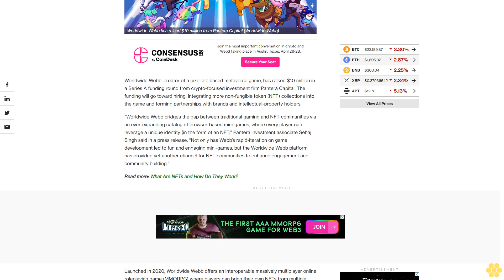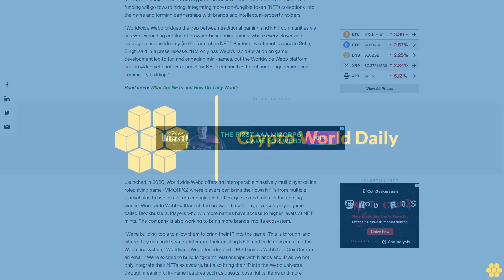Pantera Invests $10M in Metaverse Game Worldwide Webb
The Web3 game allows players to use their existing NFT collections as avatars.

Worldwide Webb, creator of a pixel art-based metaverse game, has raised $10 million in a Series A funding round from crypto-focused investment firm Pantera Capital. The funding will go toward hiring, integrating more non-fungible token (NFT) collections into the game and forming partnerships with brands and intellectual-property holders.

“Worldwide Webb bridges the gap between traditional gaming and NFT communities via an ever-expanding catalog of browser-based mini-games, where every player can leverage a unique identity (in the form of an NFT,” Pantera investment associate Sehaj Singh said in a press release. “Not only has Webb’s rapid-iteration on game development led to fun and engaging mini-games, but the Worldwide Webb platform has provided yet another channel for NFT communities to enhance engagement and community building.”

Launched in 2020, Worldwide Webb offers an interoperable massively multiplayer online roleplaying game (MMORPG) where players can bring their own NFTs from multiple blockchains to use as avatars engaging in battles, quests and raids. In the coming weeks, Worldwide Webb will launch the browser-based player-versus-player game called Blockbusterz. Players who win more battles have access to higher levels of NFT mints. The company is also working to bring more brands into its ecosystem.

“We're building tools to allow them to bring their IP into the game. This is through land where they can build spaces, integrate their existing NFTs and build new ones into the Webb ecosystem,” Worldwide Webb founder and CEO Thomas Webb told CoinDesk in an email. “We're excited to build long-term relationships with brands and IP as we not only integrate their NFTs as avatars, but also bring their IP into the Webb universe through meaningful in-game features such as quests, boss fights, items and more.”